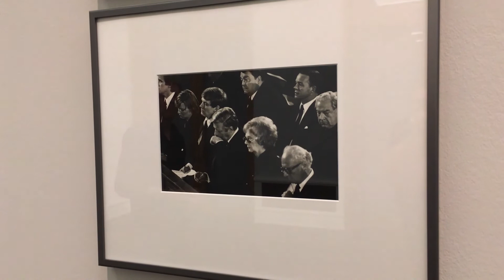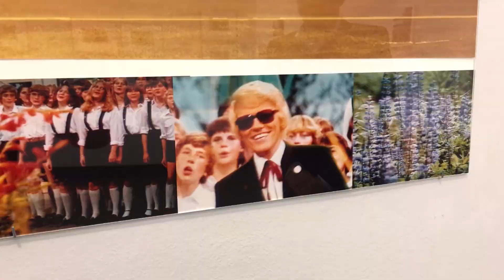Allein im Museum | Austellung "FOTOGRAFIE. Wolfgang Schulz und die Fotoszene um 1980"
Die Sonderausstellung "FOTOGRAFIE. Wolfgang Schulz und die Fotoszene um 1980" im Museum für Fotografie beleuchtet anhand von rund 240 Arbeiten von Wolfgang Schulz und anderer Fotograf*innen eine wichtige Zeit des Umbruchs in der Geschichte der westdeutschen Fotografie. Ludger Derenthal, Kurator der Ausstellung und Leiter der Sammlung Fotografie der Kunstbibliothek, und Steffen Siegel, Folkwang Universität der Künste und Co-Kurator, führen euch exklusiv durch die Ausstellung.

00:00 Einführung in die Ausstellung
03:15 "PORTRÄT ROLF SACHSSE", Wolfgang Schulz
04:18 "BLUTWURST", Reinhard Matz
05:07 "BEGRÄBNIS BAADER, ENSSLIN, RASPE", Angela Neuke
07:14 "ESSEN, FRÜHLING, 1981", Andreas Horlitz

Postproduction: Retina Fabrik